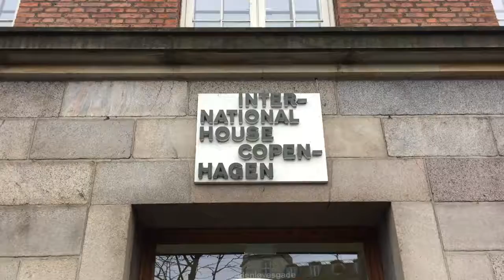The local election for the municipalities has started and you can vote now!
Kommunalvalget er igang, og du kan stemme nu!

Der er mange partier og mange valg, når vi om lidt skal stemme den 21. november. Du kan faktisk stemme allerede nu hos borgerservice. Også hvis du er EU-borger eller har boet i Danmark i 3 år, selvom du ikke er dansk statsborger.

Men det er svært at vælge. For partierne lover meget. Og der er desværre mange, der ikke gider stemme, fordi de tror, det er ligemeget.

Din stemme gør en forskel. Dit valg er vigtigt. Du bestemmer Københavns fremtid.

Hos Radikale er vores valg klart. Vi vælger fremtidens København. Vi vælger børnene.

Vi arbejder for et grønt og åbent København med gode dagtilbud, skoler og uddannelse til alle. Hvor børnene kan lege på gaden uden at være bange for den skadelige forurening, hvor der er grønne områder at boltre sig på, og hvor der er brede og sikre cykelstier. Ikke mindst der, hvor børnene cykler til skole.

Københavns børn skal vokse op i trygge omgivelser, hvor vi alle er en del af et stærkt fællesskab, der giver plads til, at man kan være sig selv. Uanset hvem man er, hvordan man ser ud, hvad man tror på eller hvilken baggrund man har.